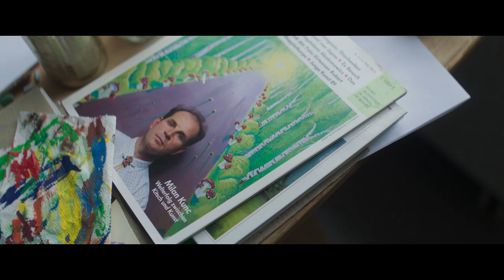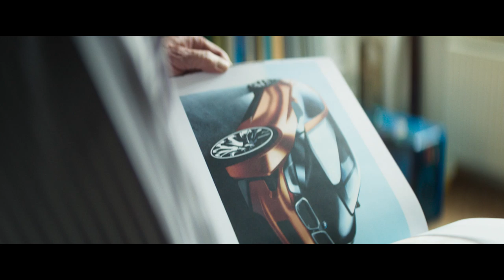Milan Kunc designs BMW i8 Roadster 4 Elements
With an unofficial Art Car based on the BMW i8 Roadster, Milan Kunc points to the urgent environmental issues of our time. The BMW i8 Roadster 4 Elements by the Czech artist deals with many of the key issues that people are currently facing on our planet.